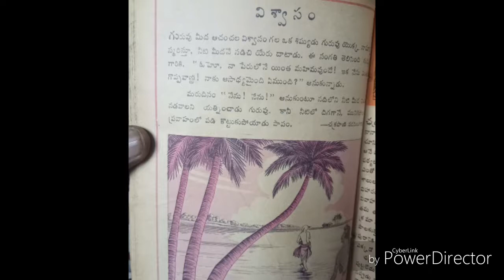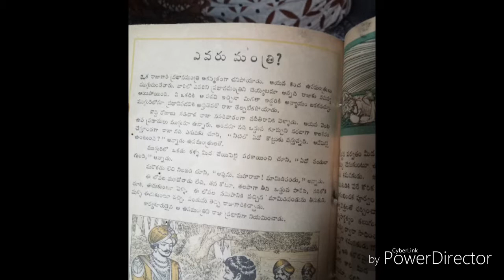మళ్లీ కథ చెబుతాను ఊ కొడతారా!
ఇది చందమామ కథ ఈ కథ మీకు నచ్చినట్లైతే లైక్ చేయండి . షేర్ చేయండి. కామెంట్ చేయండ.ి సబ్స్క్రైబ్ చేయండి. థాంక్యూ ఫర్ వాచింగ్.